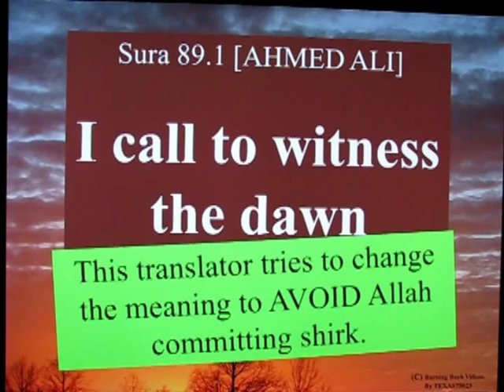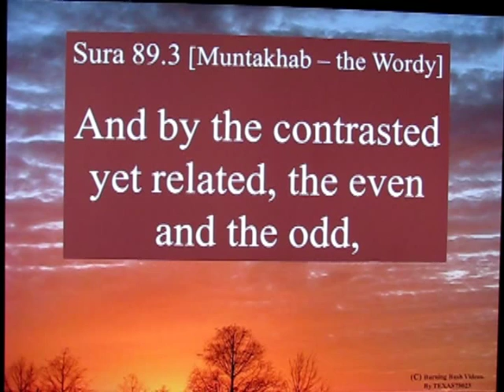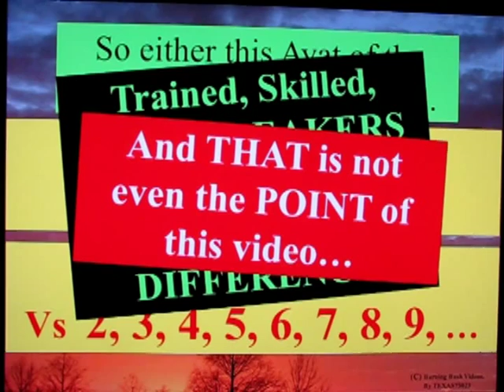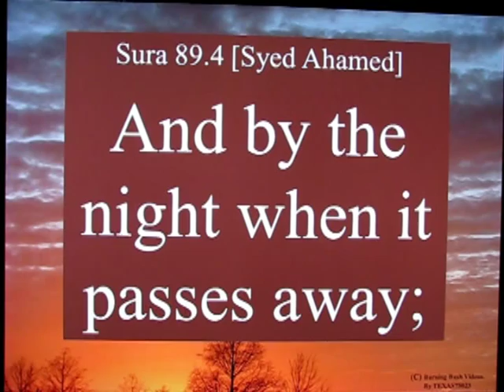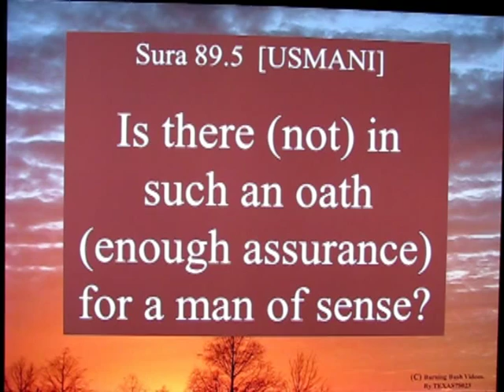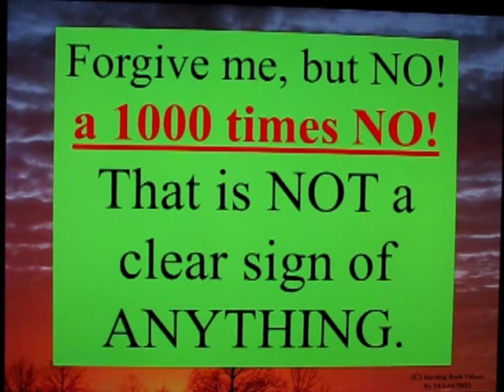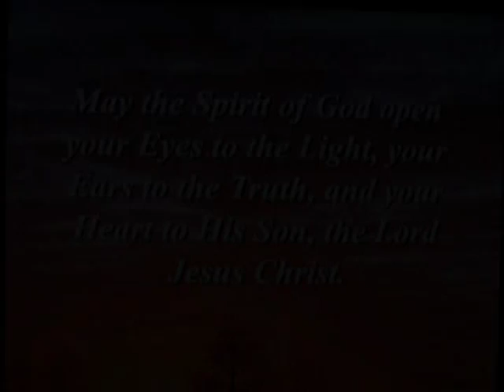Quran Tafsir Sura 89 - The Many Oaths of Allah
Read the Quran for what it says.

This will FOREVER answer the question whether it comes from an All-Knowing Deity, or from a man who knows his words have no authority.

Islam teaches ONE THING about Shirk - yet turns their collective BRAIN off when the AUTHOR of the Quran commits this very act.

ONE must NEVER swear by *ANYTHING* other than Allah.  To *SWEAR BY* anything *OTHER than ALLAH* is to *MAKE THAT THING* the partner of Allah.

Seems logical.  But Islam DOES NOT APPLY logic or thinking when it comes to thier deity, the alleged author of the Quran.

Read Sura 89 with me as we see JUST HOW INCOHERENT it can be in places.